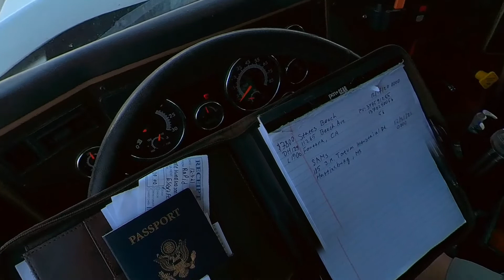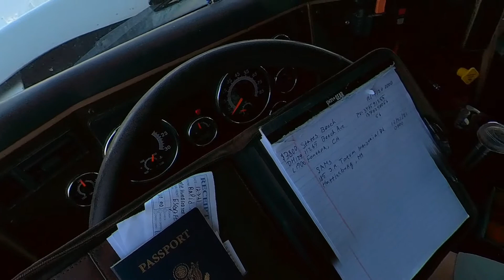Final Trip Of 2021 | Trailer Tire Blowout (EP48)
Closing off the 2021 with this final trip from California to Mississippi. Not all goes smooth during this trip, however the load gets delivered on time and I paid.